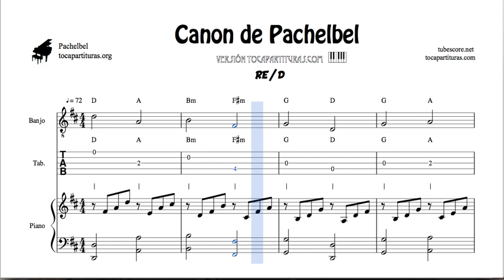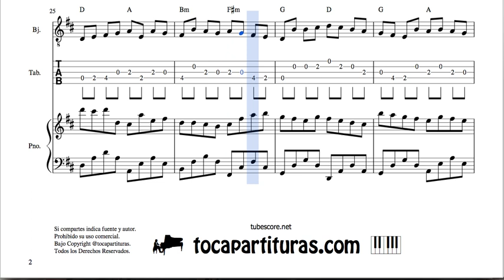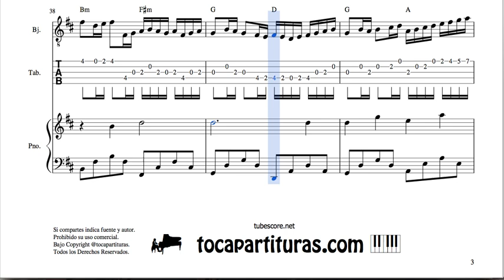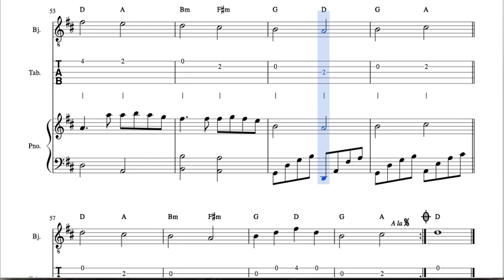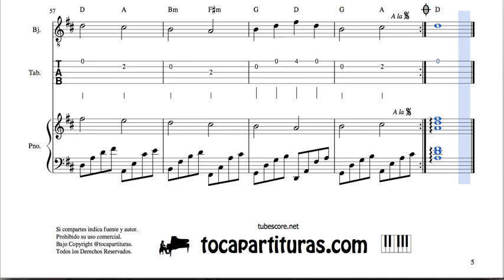Pachelbel Canon in D Tab Sheet Music for Banjo and Piano Duet Banjo Fingering